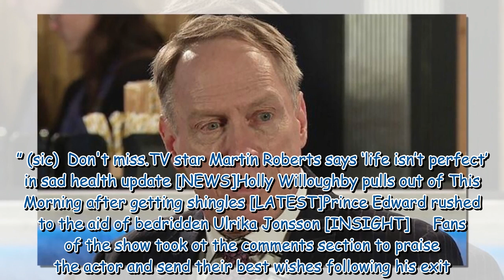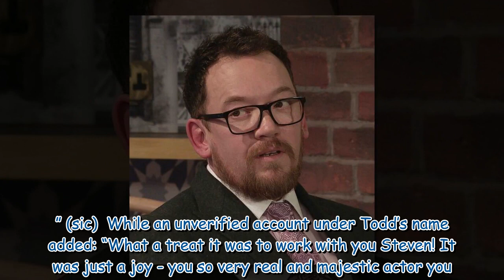Coronation Street actor bids final farewell to ITV soap